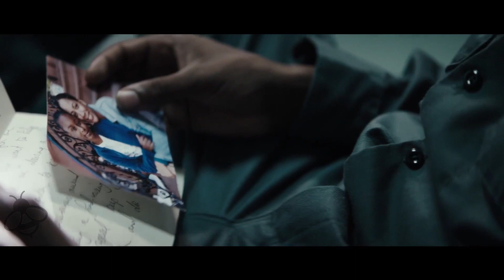CROWN HEIGHTS Trailer (2017) Amazon Movie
Crown Heights Trailer - 2017 Drama starring Lakeith Stanfield, Nestor Carbonell, Brian Tyree Henry

About Crown Heights:
When Colin Warner is wrongfully convicted of murder, his best friend Carl King devotes his life to proving Colin's innocence.